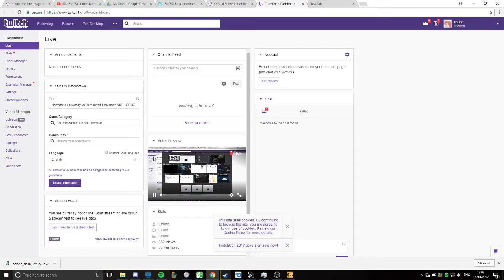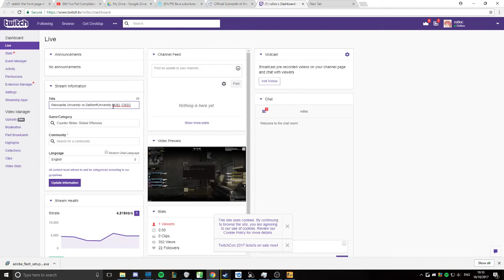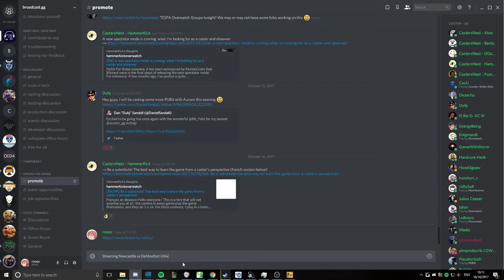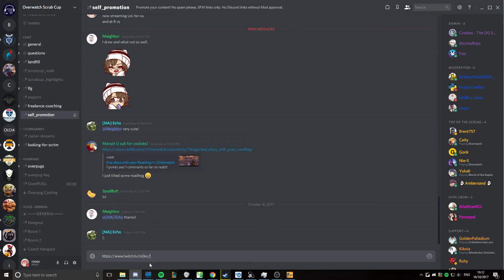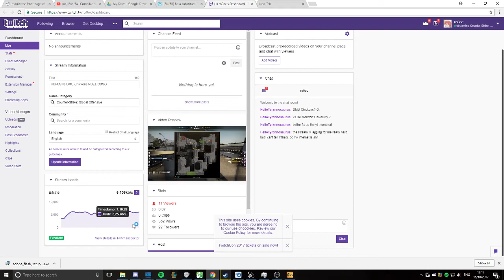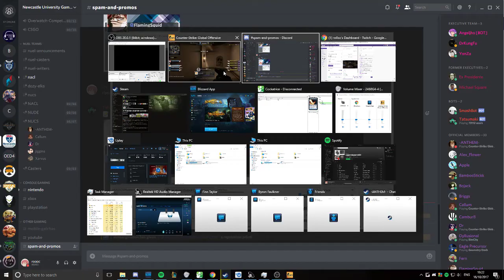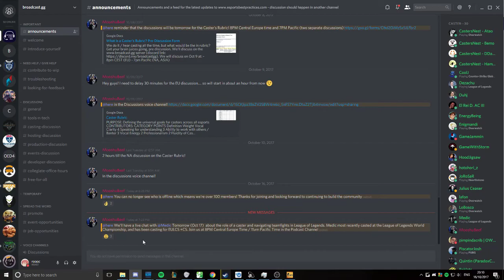Newcastle (NU-CS) vs De Montfort (DMU Chickens) | NUEL Winter Championships 2017 Qualifier 1 CS:GO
Newcastle University vs DeMontfort University
NUEL
CSGO
16/10/7